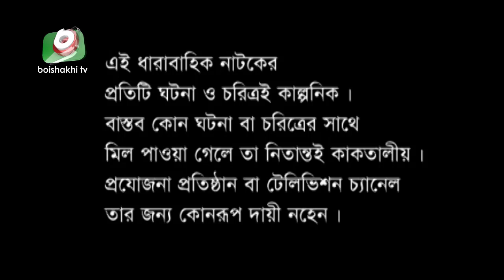বাংলা নাটক - অগ্নিপথ | Agnipath | EP 167 | Raunak Hasan, Mousumi Nag, Afroza Banu, Shirin Bokul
Cast: Syad Hasan Imam, Afroza Banu, Mousumi Nag, Raunak Hasan, Simana, Shirin Bokul, Jyotika Jyoti, Rimon, Monia Islam, Papia, Josna, Nima Rahman.